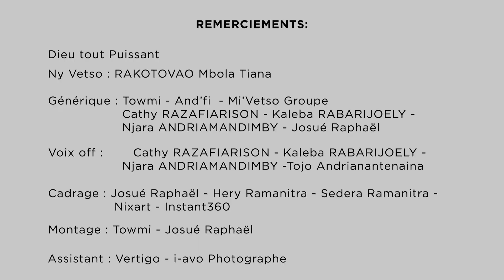02 Jona 2024 sur FR TV